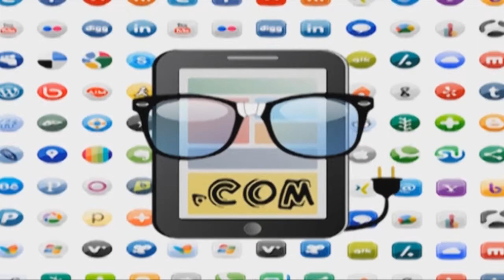Ponto Com 3 - Gotham / Iphone 4 / Galaxy S5 - Bloco 2